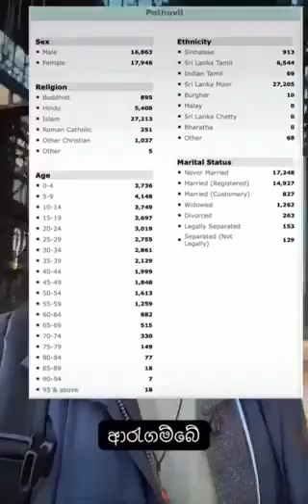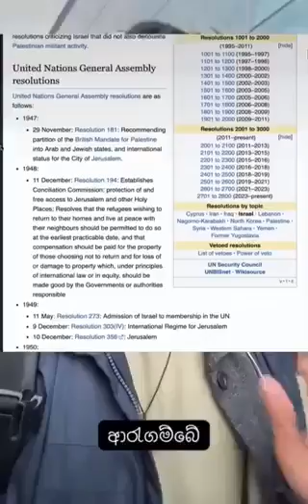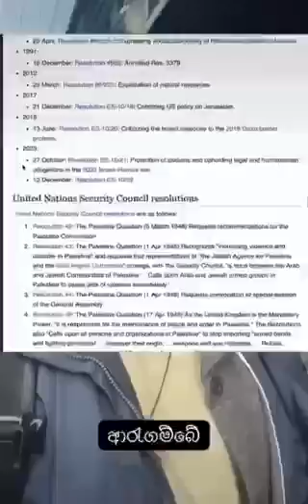This guy talks real sense about Israel occupation of Ceylon, their Second Homeland.